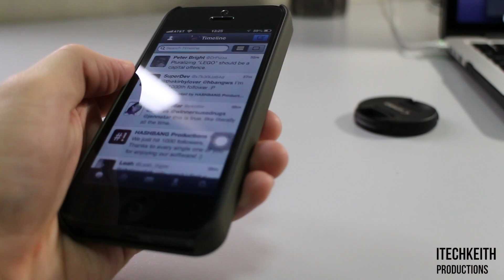BeyzaCases "MALY" iPhone 5 Case Review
BeyzaCases "MALY" iPhone 5 Case (irvin green)
Company: BeyzaCases
Price: 35 Euros

Ping: Keith Fong
Game Center: programhacker001